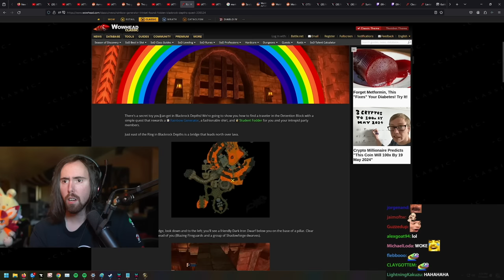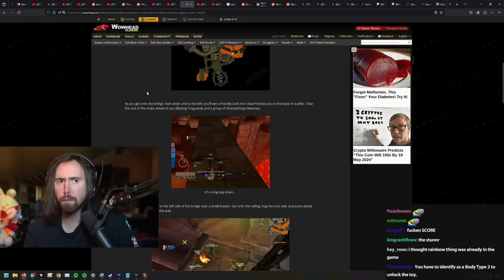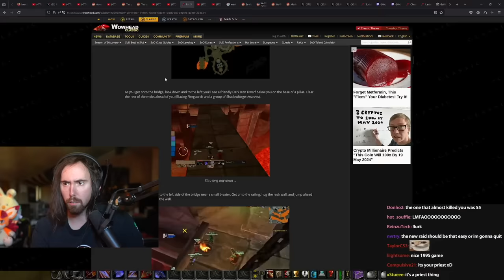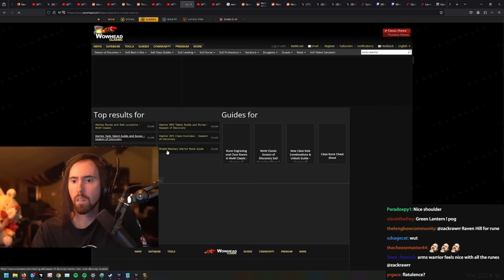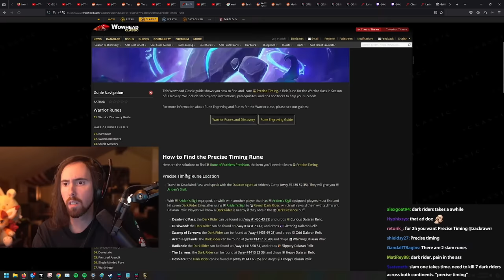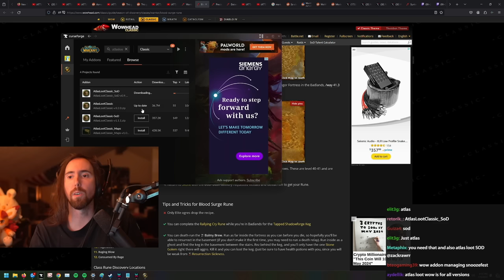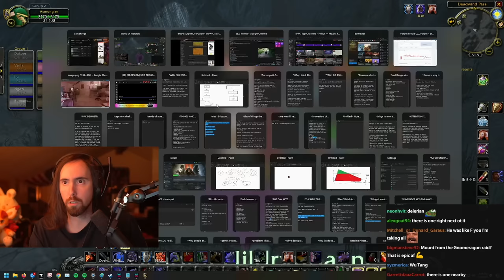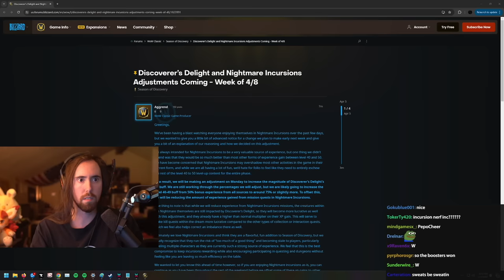Season of Discovering That Blizzard Can't Tune Raids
Asmongold Plays WoW SoD Phase 3 at Level 50
0:00 Sunken Temple Situation
8:22 Blackrock Depths (BRD)
1:37:26 Getting Runes
2:05:12 Gnomeregan